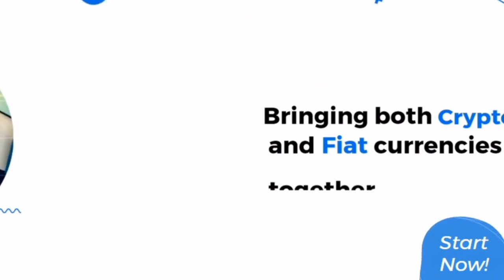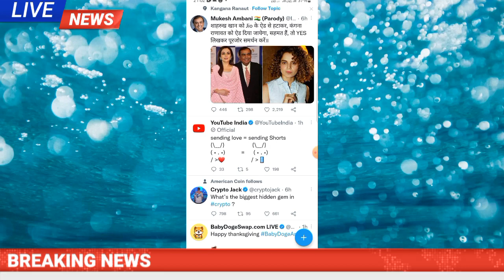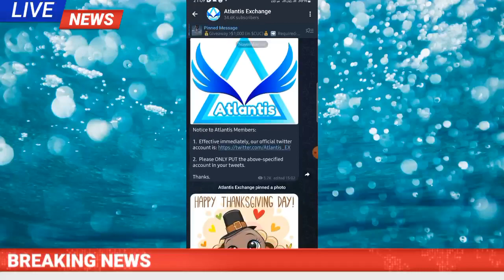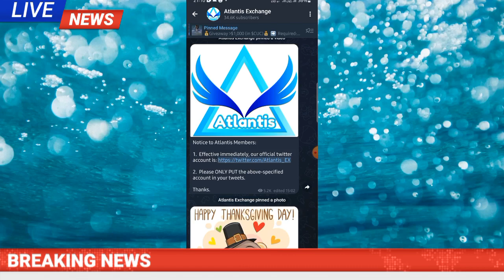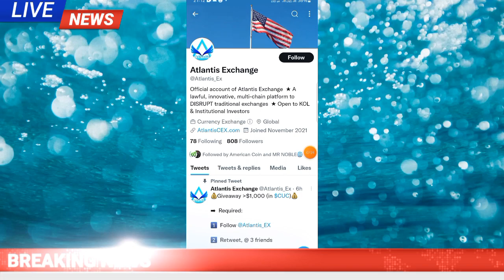Atlantis exchange Twitter account suspended 😱 atlantis exchange withdrawal ☝️atlantiscexexchange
dosto aaj ki is video me ham bad news Dene ja rhe hai aap logo . atlantis exchange Twitter account suspended . Atlantis exchange withdrawal update 23 November 🥳 atlantiscex exchange upadte ✅ atlantisexchange ke withdraw ki date aa gai hai . isliye jaldi se jaldi video ko deke . Atlantis exchange news lekar hm is channel par aate hai . atlantiscex exchange withdrawal aapko yahan dekhne ko mil jayega . Atlantis exchange news me aaj ham aapko bata rhe hai ki American coin withdrawal kab milega. Atlantis exchange me withdraw kaise milega is tarah ki tamam jankari yaha hm aapko de rhe hai